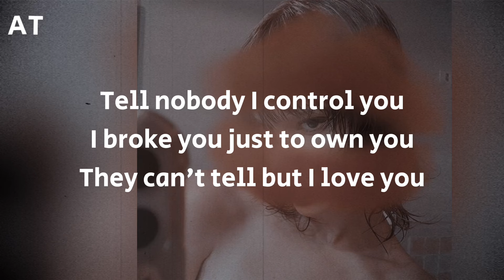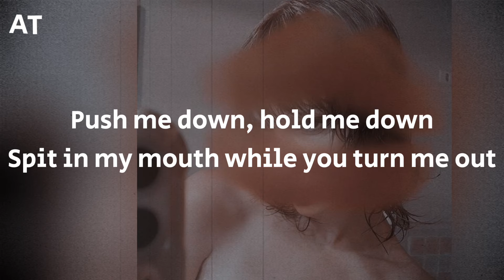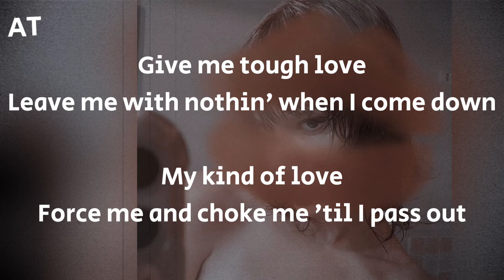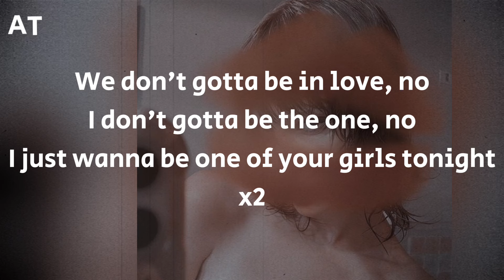One Of The Girls _ The Weeknd, JENNIE & Lily Rose-Deep (Lyrics)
One Of The Girls

00:00 Intro: Jennie
00:28 Verse 1: The Weeknd
00:49 Pre-Chorus: Lily-Rose Depp
01:11 Chorus: Lily-Rose Depp
01:47 Verse 2: Lily-Rose Depp
02:06 Pre-Chorus: The Weeknd
02:28 Chorus: The Weeknd & Lily-Rose Depp
02:52 Bridge: Jennie
03:18 The Weeknd, Lily-Rose Depp & Jennie

We don't gotta bе in love, no
I don't gotta be the onе, no